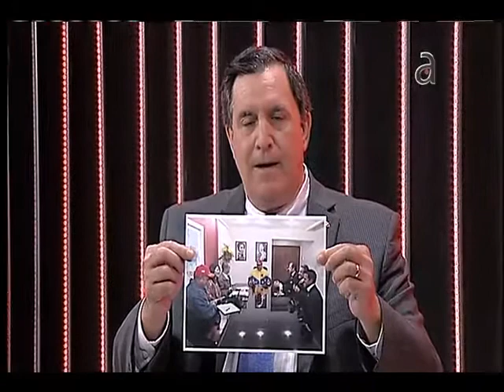Joe Carollo en AQP - América TeVé